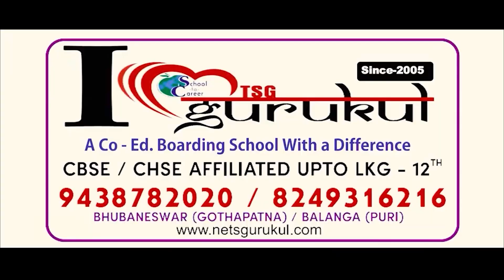ଆଜି ରାତିର ସବୁଠାରୁ ୧୦ ଟି ବଡ଼ ଖବର || 11PM Bulletin | 5th Jan 2024